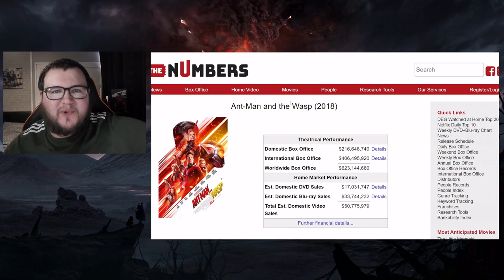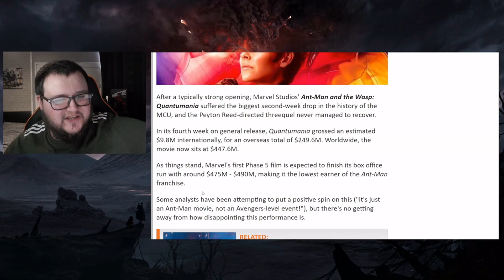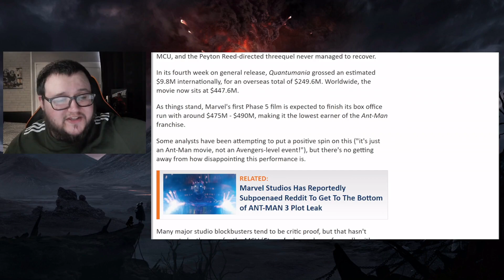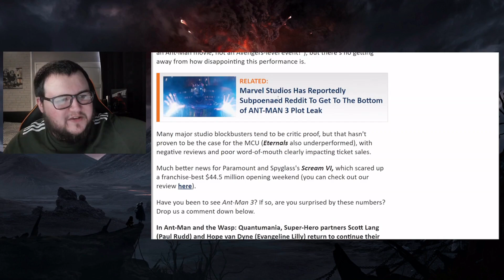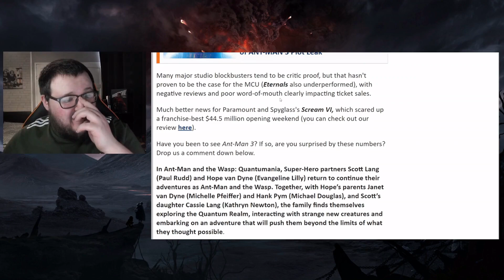Ant-Man & The Wasp Quantumania is a HUGE FLOP! for Marvel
Ant-Man & the Wasp Quantumania looks to be a certified flop and it probably won't be the last Phase 5 flop.

Live Stream Archive Channel:
➤Primitive Ramblings Live: